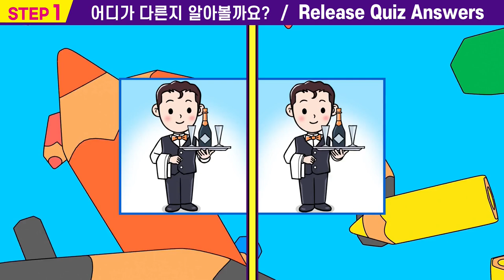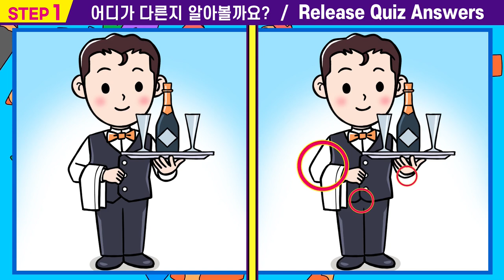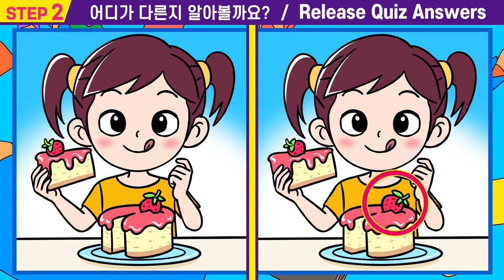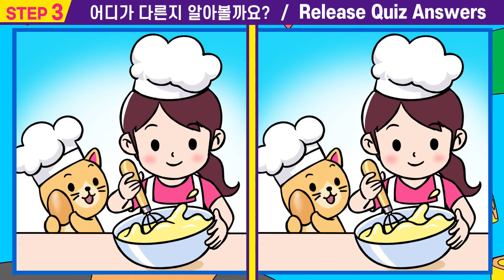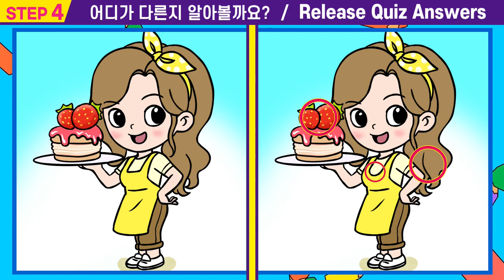💥 4문제 다 틀리면 집중력 심각!ㅣ한문제라도 맞추면 치매걱정 NO! ㅣ끝까지 풀어보세요【다른그림찾기/치매예방/집중력키우기/퍼즐퀴즈/두뇌건강/인지력좋게하는법】#47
47ㅣ🍟"틀린 그림 찾기"게임도 하고 관찰력 인지력도 높여요.👍

00:00  인트로
00:15  스텝1
01:55  스텝1 정답확인
02:08  스텝2
03:47  스텝2정답확인
04:00  스텝3
05:40  스텝3정답확인
05:53  스텝4
07:33  스텝4정답확인
07:42  최종화면